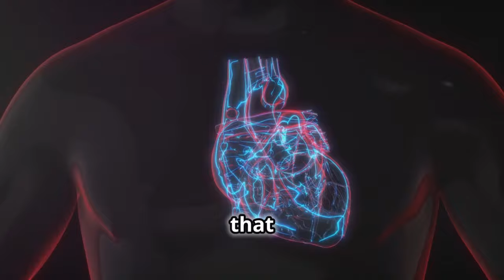Never Eat Eggs with "This" Which Causes Cancer and Dementia! 3 Best & Worst Food Recipes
Discover the foods you should never combine with eggs to avoid the risk of cancer and dementia in this eye-opening video. Learn about the 3 best and worst food recipes to protect your health and well-being. Watch now to make informed choices about your diet and safeguard yourself against harmful health effects.

Timestamps:

00:00:00 Introduction
00:00:21 The Problem with Eating Habits
00:00:39 Focus on Eggs
00:01:14 Foods to Avoid with Eggs
00:01:18 1. Flour and Bread
00:02:58 2. Soy Products
00:03:42 3. Tea
00:04:17 Best Foods to Eat with Eggs
00:04:20 1. Pumpkin
00:05:42 2. Cheese
00:06:26 3. Apples
00:07:14 How to Cook Eggs
00:07:54 Conclusion
00:08:14 Closing Remarks